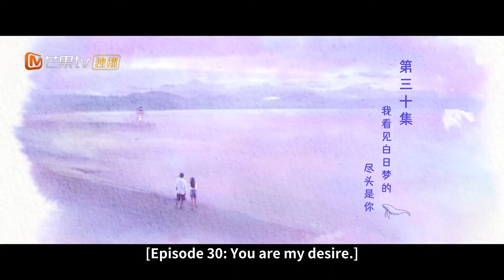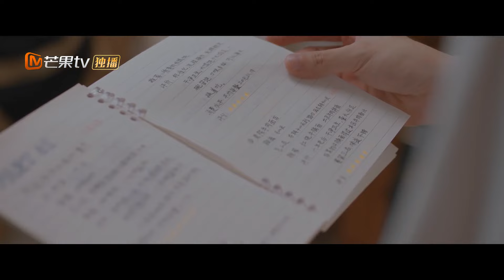【ENG SUB】EP30 周翊然庄达菲甜蜜的同居生活演练！这谁能不期待 | 白日梦我 You Are Desire | MangoTV